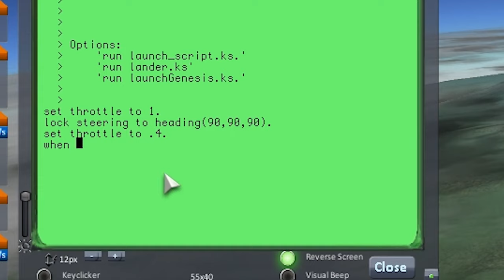Mission to Space Station Neptune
I've spent only about a month working with KSP and experiencing the steep learning curve.  It was only after I'd named the craft Neptune, that I realized what an inconvenient name it is for a space vessel.

As a former educator, "This is how our youth should be learning about science."